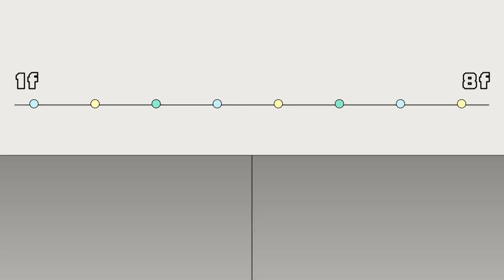【美麗人生 女人當家】EP9｜放學後到立功家畫水墨畫 力德卻意外聽到樂仙和玉琴對話｜美麗ㄟ精華｜Oh!8歐叭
怎麼就這樣知道了！
力德一臉不對勁阿！！

✨美麗人生 女人當家✨
每週一至週五晚間八點鎖定台視📺📺